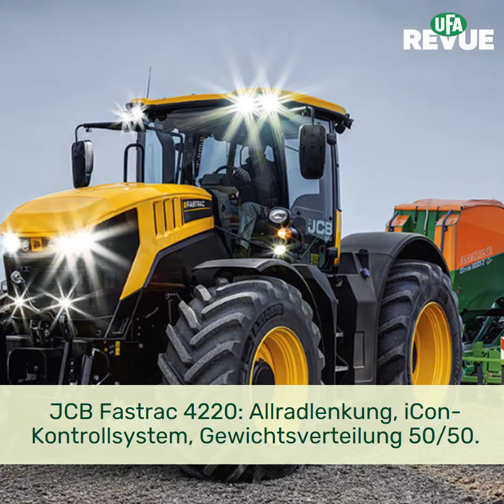Traktore für schwere Arbeiten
Leistungsstarke Traktoren werden vorwiegend von Lohnunternehmen eingesetzt. Eine hohe Leistung allein macht aber noch keinen Traktor: Es sind spezifische Eigenschaften, die Ausstattung und die Technologie, die hauptsächlich zur Leistungsstärke des Fahrzeugs beitragen und die bestmöglich auf die Anforderungen des Betriebs zugeschnitten sein müssen.